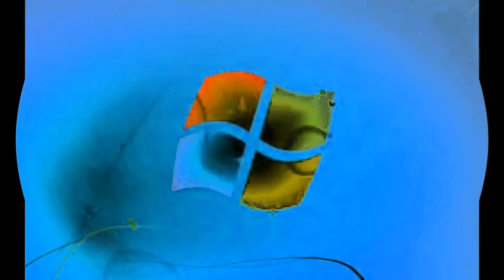Windows 7 Startup Logon Now MY VIDEO Effects In G Major 78 2.0